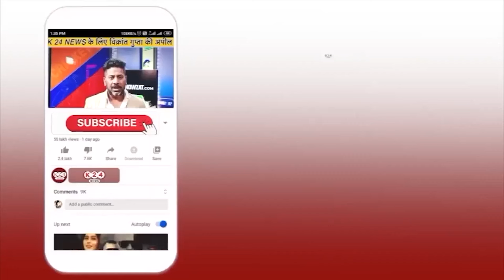CM धामी ने दिए गांव खाली कराने के निर्देश, विधायक पर भड़की जनता ! II K 24 NEWS II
VIDEO BY : K 24 NEWS